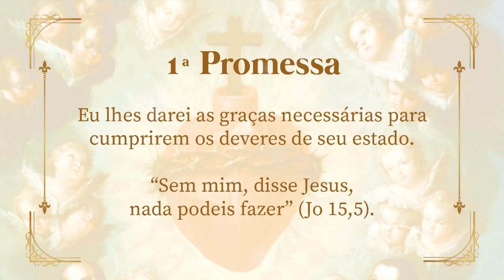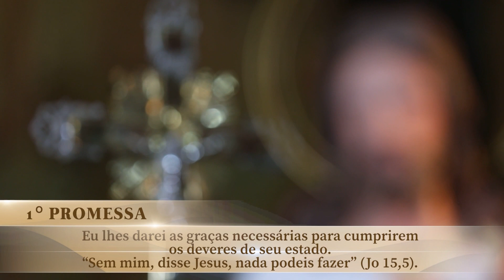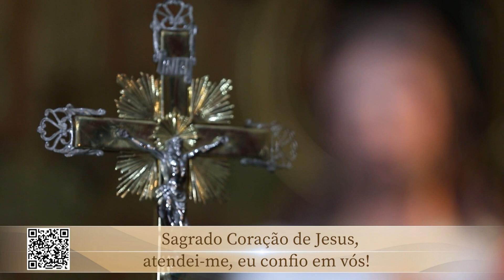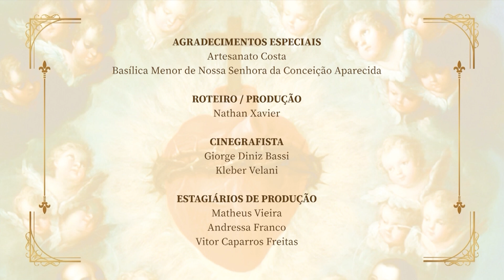Jornada ao Sagrado com padre Carlos Ciol – 21/02/23